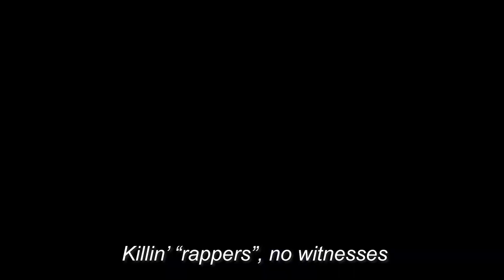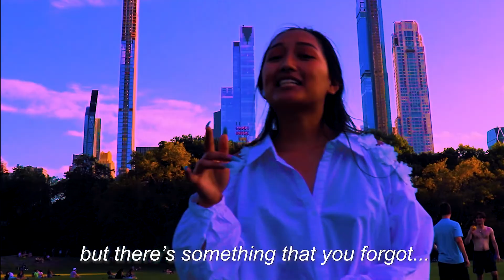“THINKING OF YOU” - LDJ (Official Video)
"Thinking Of You" Official Music / Lyric video
Produced by Sarcastic Sounds
Song Mastered by @kieferroflix
Shot by @cm2live

-Bee Expressive